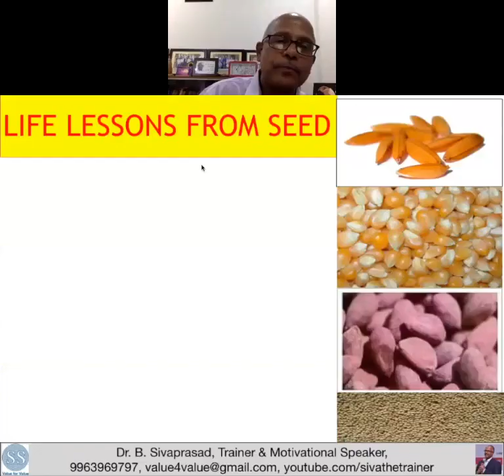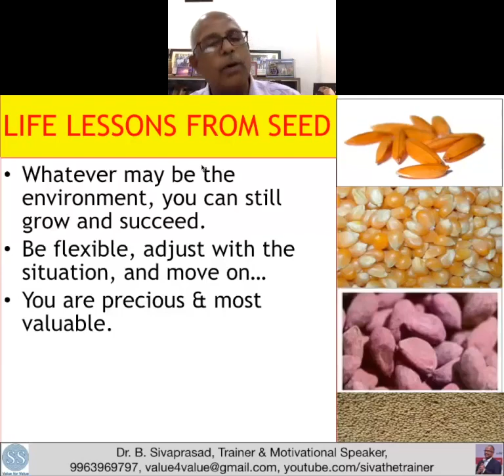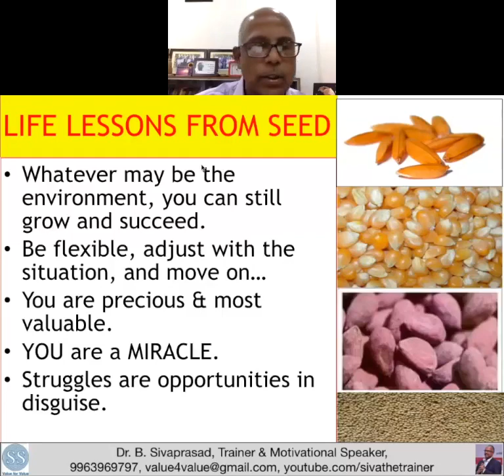5 Life Lessons From Seed For Survival & Success. TELUGU Version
There is so much for the man to learn from the seed. This video is a part of the webinar recording that summarises the lessons that could be learned by the man for survival and success.